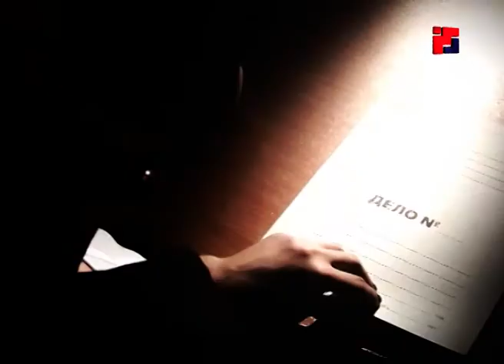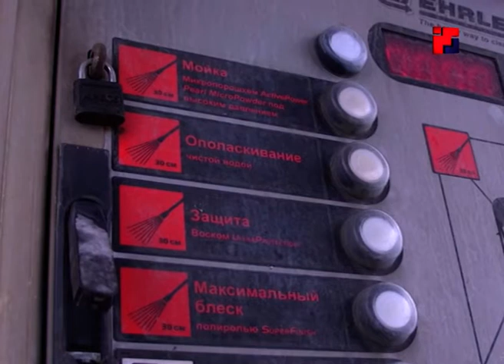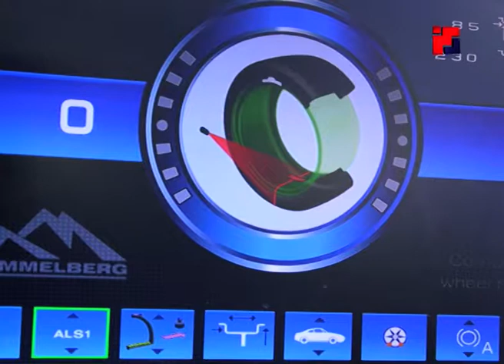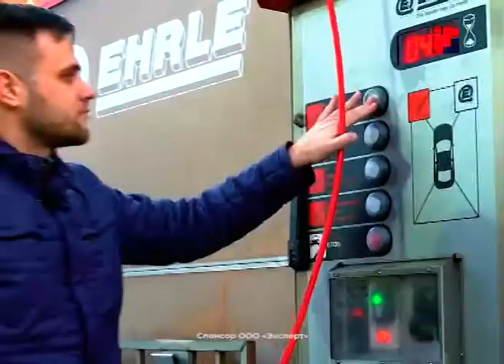Программа «Операция инновации»